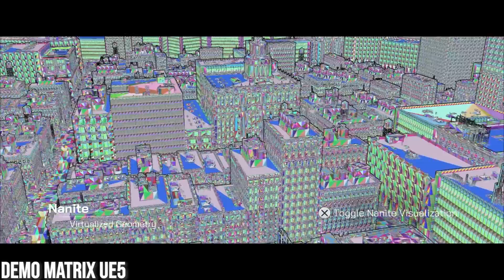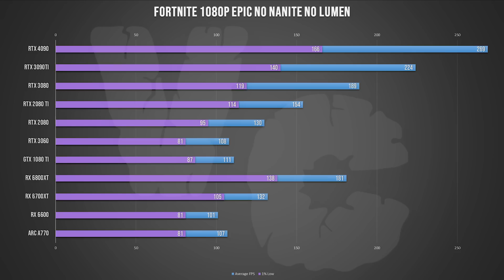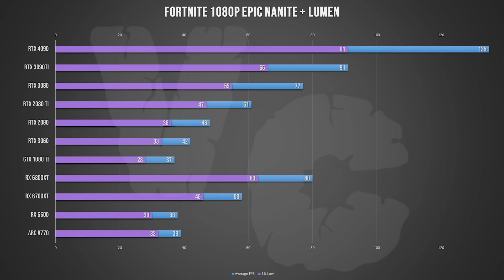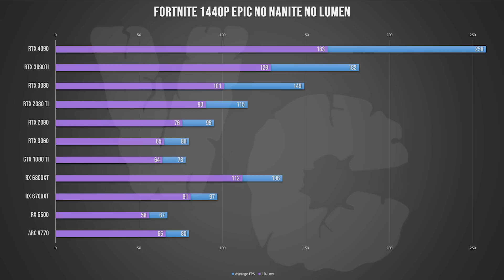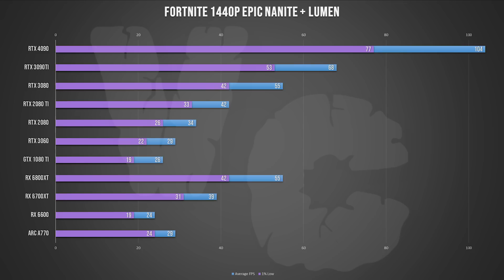Unreal Engine 5.1 sur Fortnite, Perfs GPU Lumen - Nanite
Si tu veux soutenir la chaine et mon travail directement n'hésite pas à laisser un Super Thanks (ya un bouton sous la vidéo)

Drivers :
Drivers Nvidia : 527.56
Drivers AMD : 22.11.2
Drivers Intel : 101.3802

Config  :
CPU : Ryzen 5800X3D
32Gb 3600Mhz C16 Crucial Ballistix Dual Rank
Asus X570-F Gaming
Alim : 1000w Corsair HX
Cooling : Arctic Liquid Freezr II 280

SAM-RBAR activé sur les cartes compatible

Pour les scènes de test, soit une scène custom, soit le bench intégré au jeu
Les tests sont réalisés en 3 passes ou plus si anomalies ou forte variations afin d'identifier la source de la variation. Si pas de comportement suspect les 3 passes sont regroupé en une moyenne des 3.
Les scènes customs sur les jeux multis sont basés sur des séquences de gameplay de 2 minutes sur la même map ou partie de la map.
Les scènes customs sur les jeux solos sont faites sur une boucle allant de 60 à 120 secondes selon les jeux en essayant de reproduire la boucle au plus proche à chaque boucle.

0:00 Intro
0:50 Les technos UE5
8:31 Perfs 1080p
11:27 Perfs 1440p
13:00 Conclusion